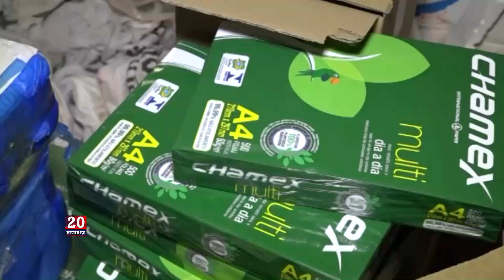JT 20H VEN 04 10 2019